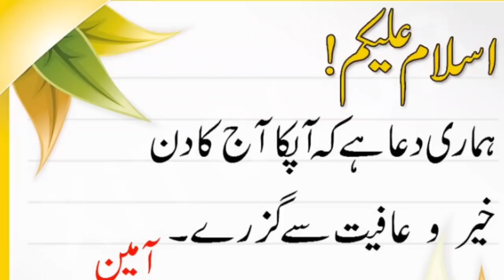Virat Kohli about Pakistan Team & Muhammad Amir | Harbajan Singh how Pak win vs India